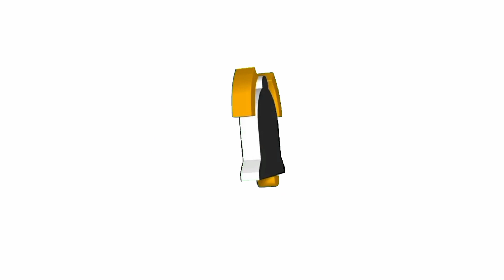PERTANDINGAN FUTSAL ANTAR SUKU || LOHAYONG SOLOR. 2023 || 《 KAPITAN. B vs WANDAN. C 》○○○●●